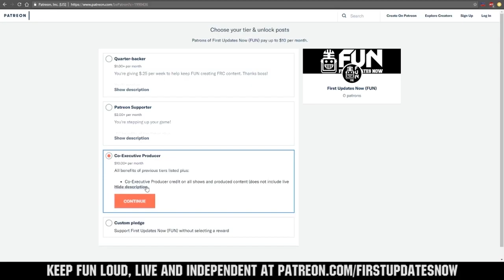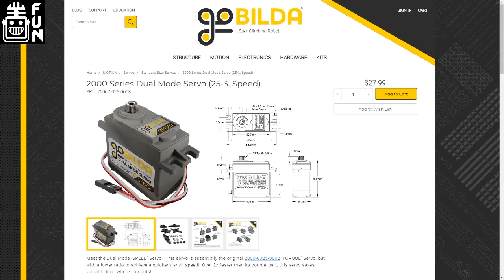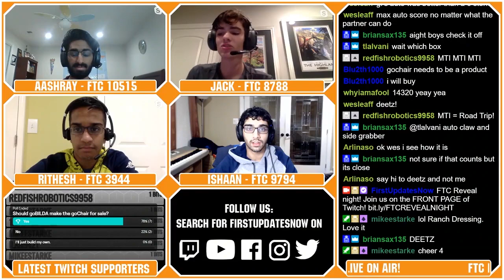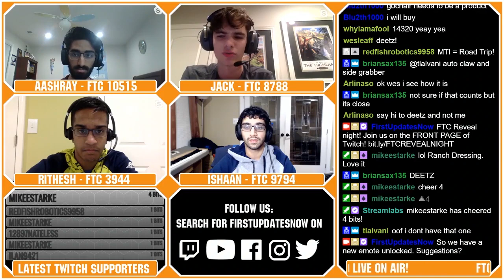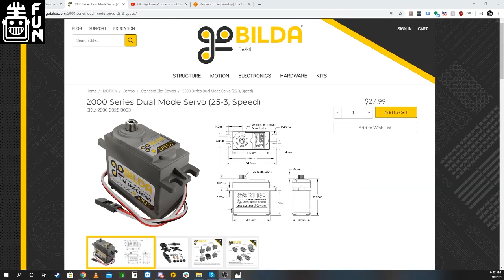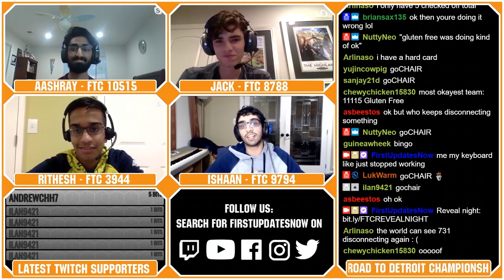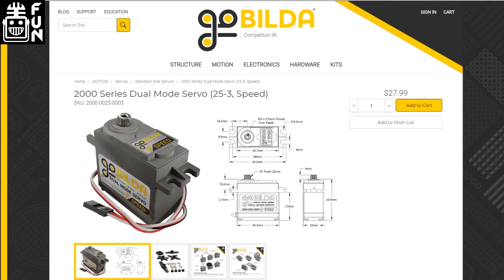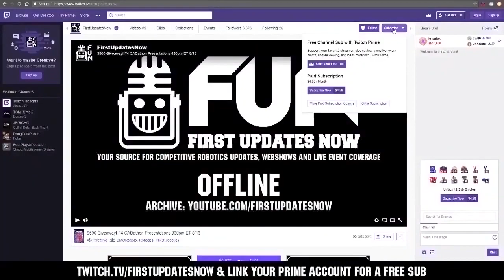FTC Recap Road to Suspended Detroit 3.18.20 - First Updates Now